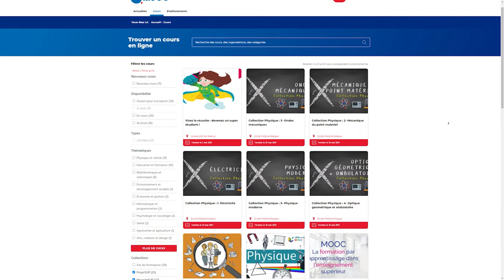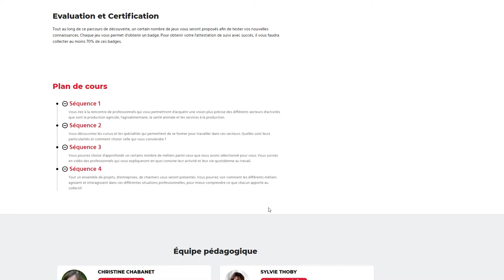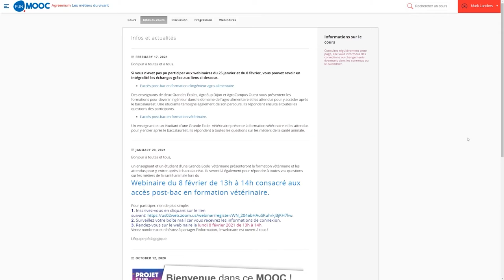Comment S'INSCRIRE à un MOOC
Salut ! Aujourd'hui on va voir la marche à suivre pour s'inscrire à un MOOC